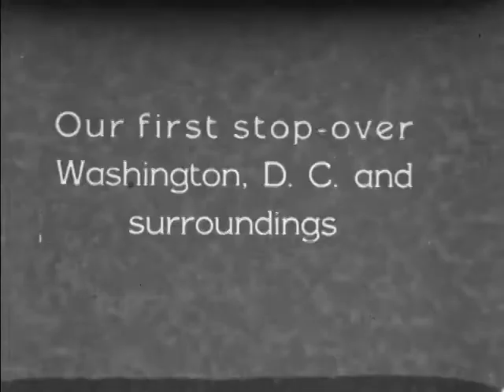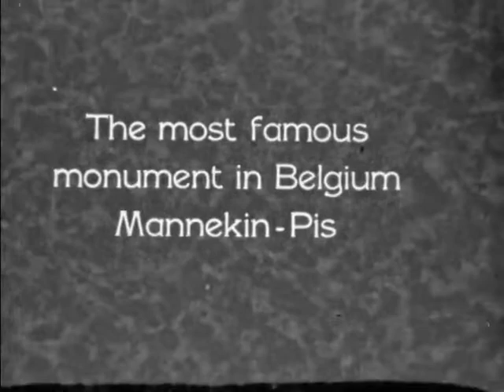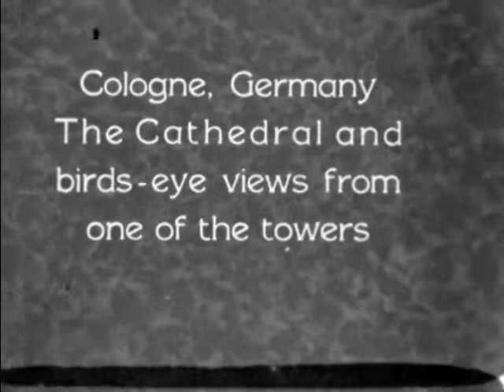Henry Dewenter Trip to Europe Pt. 1 of 4 (1929)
Filmed by Henry John Dewenter, 1929

Title card: A trip to Europe in 1929. And a few things we saw.
Title card: Our first stop-over. Washington D.C. and surroundings.
Mount Vernon
Arlington National Cemetery
Washington Monument
Lincoln Memorial
Title card: On board the S.S. Rotterdam
Scenes on deck of ship
Title card: Unloading automobiles and passengers. Boulogne, France
Title card: Holland, the Hague and Amsterdam
Street scenes
Title card: The island of Markem and Vollendam
Traditional Dutch clothing
Title card: Belgium, Brussels, Waterloo and Ypres
Title card: The most famous monument in Belgium. Mannekin-Pis
Cathedrals